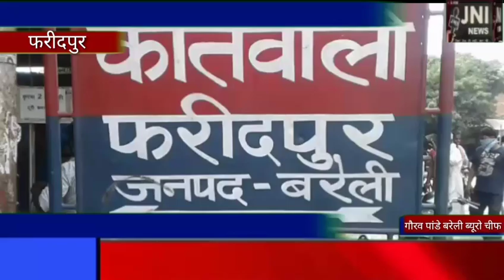फरीदपुर तहसील के ग्राम सिपहिया गोटिया में जमीनी विवाद को लेकर हुए झगड़े में आज फिर चार लोगों को पुलि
*फरीदपुर तहसील के ग्राम सिपहिया गोटिया में जमीनी विवाद को लेकर हुए झगड़े में आज फिर चार लोगों को पुलिस ने गिरफ्तार कर भेजा जेल*

फरीदपुर बरेली विधान केसरी। ग्राम सिपिइया गोटिया में 27 सितंबर को दोपहर में रामगंगा में जमीनी विवाद को लेकर दो पक्षों में जमकर गोलीबारी हुई थी ।जिसमें आज कोतवाली प्रभारी धनंजय सिंह के नेतृत्व में चौकी इंचार्ज अमित कुमार ,कांस्टेबल शिव कुमार ,आकाश कुमार ,गौरव शर्मा ,के साथ ताबड़तोड़ दबिश देकर आज चार और नामजद अभियुक्तों को मैं आ सलाह के गिरफ्तार कर लिया है जिसमें आकाश सिंह पुत्र रामकुमार के पास से एक तमंचा 315 बोर दो जिंदा कारतूस एक खोखा कारतूस ,अमर प्रताप पुत्र पुत्र पाल सिंह के पास से एक सिंगल बैरल बंदूक लाइसेंसी 12 बोर एक जिंदा कारतूस एक खोखा कारतूस, जीतू सिंह पुत्र अखिलेश सिंह के पास से 12 बोर डबल बैरल बंदूक लाइसेंसी एक खोखा कारतूस व दो जिंदा कारतूस तथा रामनिवास पुत्र जगपाल को गिरफ्तार कर जेल भेज दिया। पुलिस क्षेत्राधिकारी आलोक कुमार अग्रहरि ने कहा कि इस मुकदमे में जितने भी नामजद अभियुक्त हैं शीघ्र ही उन अभियुक्तों को भी गिरफ्तार कर जेल भेजा जाएगा। और इन अभियुक्तों के खिलाफ कठोर से कठोर कार्रवाई की जाएगी पुलिस की टीमें लगातार शेष अभियुक्तों की गिरफ्तारी में रात दिन लगी हुई हैं।
गौरव पाण्डेय
ब्यूरो चीफ बरेली